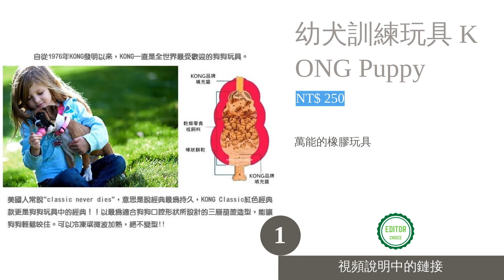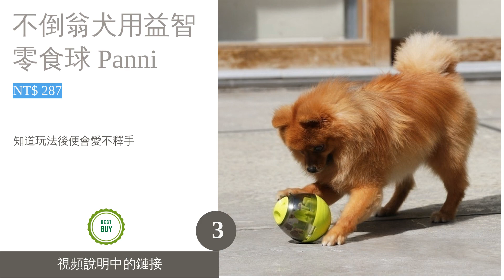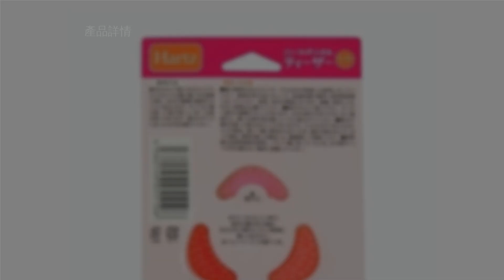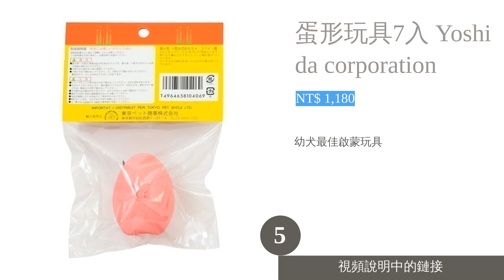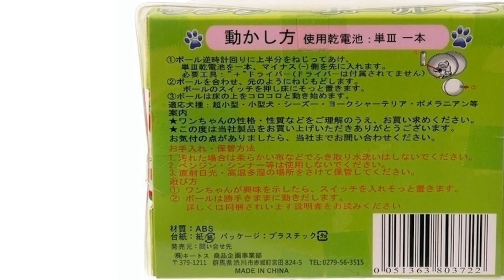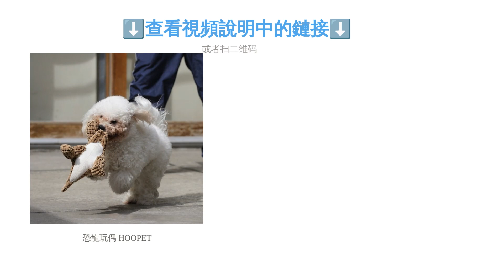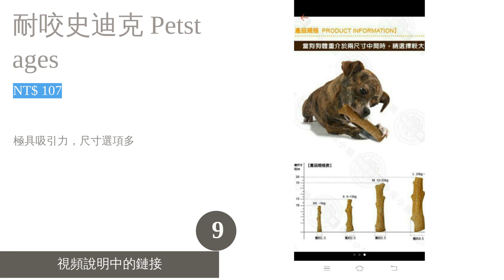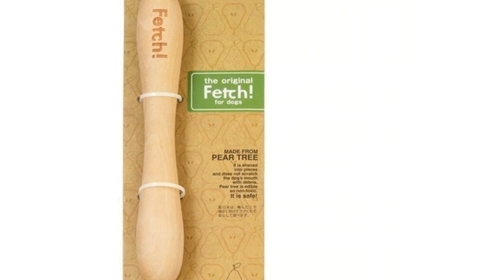10大獸醫！狗狗玩具推薦排行榜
00:10 #1 - 幼犬訓練玩具 KONG Puppy (NT$ 250)
01:06 #2 - 犬用玩具球 WeinaBingo (NT$ 283)
01:49 #3 - 不倒翁犬用益智零食球 Panni (NT$ 287)
02:33 #4 - 超小型犬用 口腔保健玩具 Summit Agro International ltd (NT$ 113)
03:14 #5 - 蛋形玩具7入 Yoshida corporation (NT$ 1,180)
03:57 #6 - 玩具球 Mabuchi (NT$ 411)
04:37 #7 - 角王 M號 Ichikawa cleaning (NT$ 723)
05:22 #8 - 恐龍玩偶 HOOPET (NT$ 300)
06:01 #9 - 耐咬史迪克 Petstages (NT$ 107)
06:42 #10 - the original Fetch! PLATZ (NT$ 486)
07:29 結尾

10大獸醫！狗狗玩具推薦排行榜

獸醫！狗狗玩具
犬用玩具是讓經常獨自在家的狗寶貝們消磨時間、增加運動量的必備物品，透過玩你丟我撿的「飛盤或球」、與飼主互動的「繩結玩具」，或是有益狗狗腦部發展的「益智玩具」等，都可以與毛孩子增進感情。然而每隻狗寶貝的需求都不同，且玩具總是玩沒多久就損壞而得頻頻重新購買，想必讓人覺得吃不消。
本篇文章將介紹選購狗狗玩具的重點，並實際開箱測試 KONG Puppy、WeinaBingo、HOOPET 等品牌的人氣商品，最後再以排行榜的形式嚴選出表現最優秀的10款。希望能幫助各位毛孩家長找到最棒的玩具，一起來替狗狗排解無聊和增加活動量！